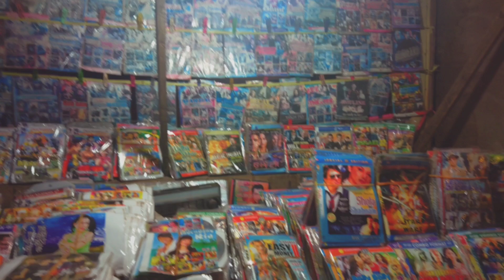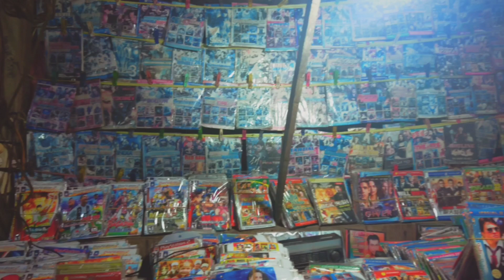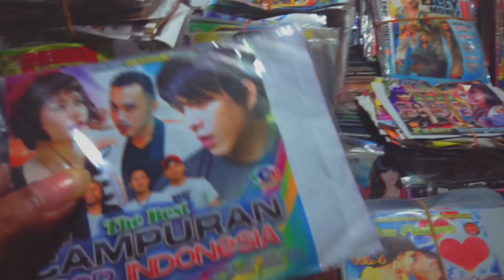MALAM HARI DI TEMPAT JUALAN PAK TAMRIN PEDAGANG KASET DI PASAR PUJASERA TANJUNG SELOR KALTARA